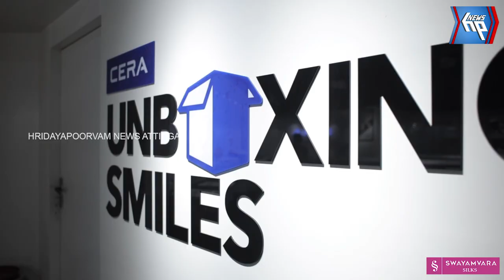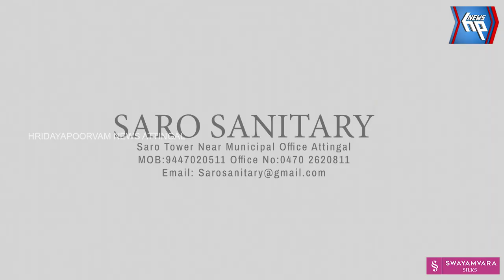വർക്കലയിൽ ഭർത്താവ് തീ കൊളുത്തിയ ഭാര്യയ്ക്കും മകനും ദാരുണാന്ത്യം